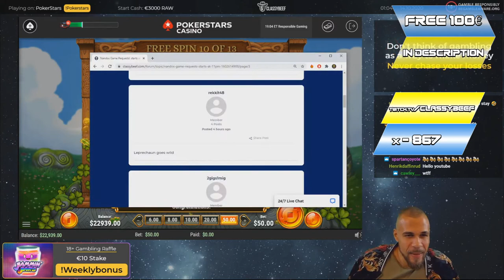Streamer Super Win 41 000€ on Wild West Gold - Top 5 Best wins of the week slots